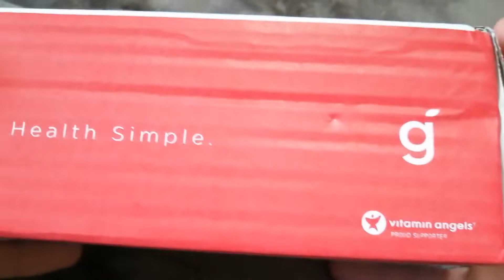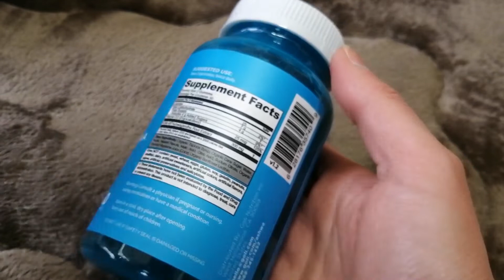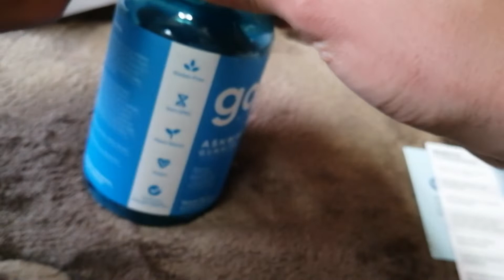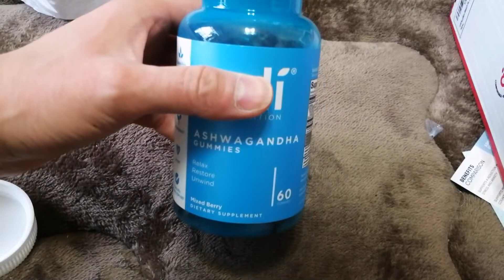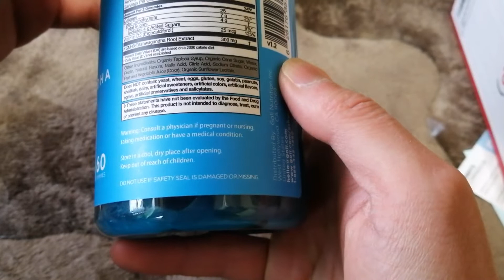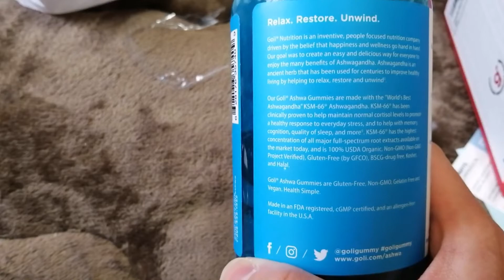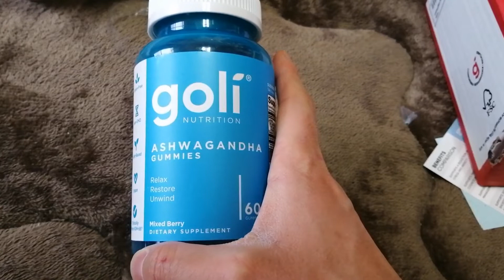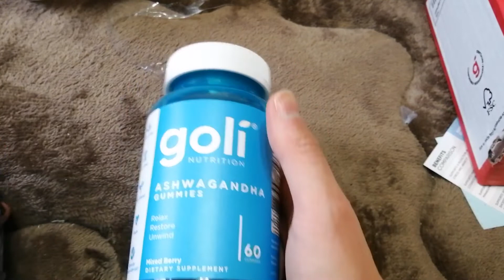【美容 健康】体に良すぎるgoliのグミ食べてみた 【メンタル】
↑ここから買える、「goli グミ」を食べてみたよ！

購入の時
queenofthestaticopera
このプロダクトコードを入れると1.9＄安くなるよ！

↑詳しい買い方をまとめました(アメブロ)

※色別の効能

Ashwa/アシュワ(青):
アシュワガンダとビタミンDでストレス軽減、良質な睡眠、免疫機能の向上、脳の活性化(記憶力や集中力)をし、QOLの向上を図る。

Superfruits/スーパーフルーツ(オレンジ):
ビタミンA,C,E、亜鉛、ミネラルなどの必須栄養素を植物やフルーツから抽出したものをグミにした。
抗酸化作用があり、コラーゲンの形成、肌の弾力性や機能回復の向上、肌の若返り、ハリやツヤを出す事を図る。

Super Greens/スーパーグリーン(緑):
バイオハザード味。
必須ビタミンと様々な栄養素、プロバイオティクスを加え最強の栄養素を持つ。
効果としては、消化器官、肝機能神経系の改善、免疫機能の改善、エネルギー代謝の効率向上等とにかく絶対健康的な事を目指す。
ただしさすがアメリカ、「If you don't absolutely LOVE the taste, the bottle is on us!」と書いてあり、翻訳するなら「味に絶対的な愛情が無い者のみこのボトルを手にできる！」といった感じ(笑)
食ってみな？飛ぶぞ！

Apple Cider Vinegar Gummy/アップルサイダービネガーグミ(赤):
「Chocolatey bites」の項目の「Gummies」にある。
ビタミンB9とB12が特許技術で入っている。
効果は消化機能、腸機能の改善、食欲の増進、細胞の活性化、心臓の強化、代謝の効率向上、免疫機能の向上、抗酸化作用といったところで、全体的な機能回復を目指す。

その他にもチョコが2種類(緑と紫)あるけど、緑はビタミン豊富なチョコ、紫は弾力性があってストレス軽減と痩せる効果を期待出来るチョコ。

用途に合わせて選べるけど、鬱病や睡眠や脳の機能が気になる人は青、肌が気になる人はオレンジ、野菜不足の人は緑、女性機能が気になる人やとりあえずの人は赤、体重が気になる人は紫のチョコって感じかな…。

食べた感想とかあれば是非コメントください。